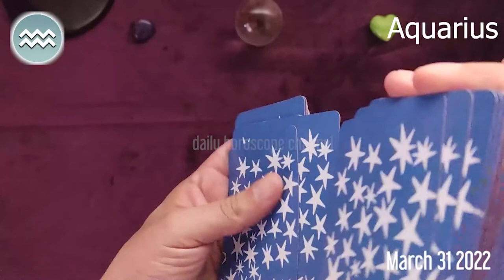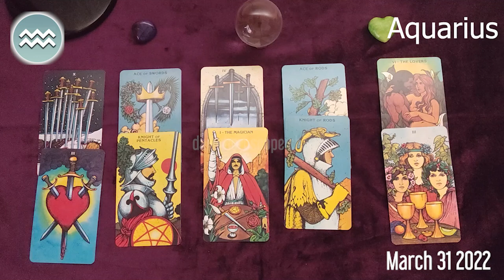AQUARIUS 🔮 ❤️ DAILY HOROSCOPE TODAY March 31, 2022 ♒️ 🌞 AQUARIUS LOVE HOROSCOPE ✅ 💫 ⭐️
Aquarius Today Horoscope March 31, 2022
Daily horoscope Aquarius 31 March 2022